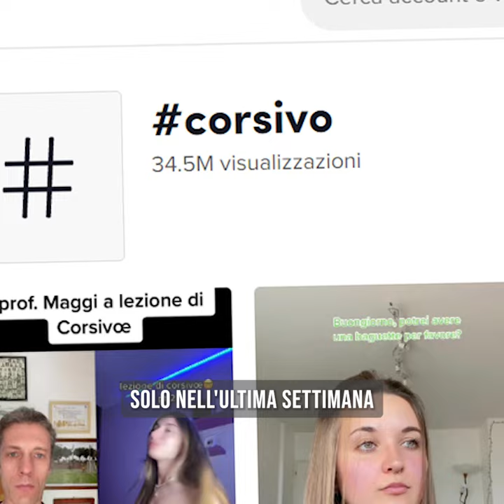Prima lezione di cörsivœ dei Doserz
Si ok, la situazione ci è sfuggita di mänœ. 🤭